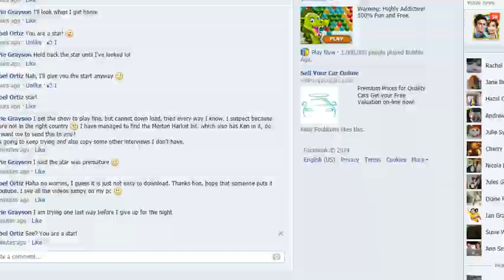Kenneth Branagh on Skavlan, Swedish TV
Kenneth talks about Jack Ryan and being knighted, amongst other things on the Swedish chat show